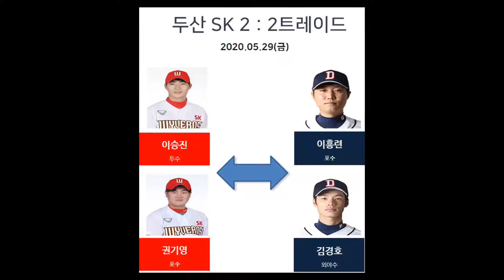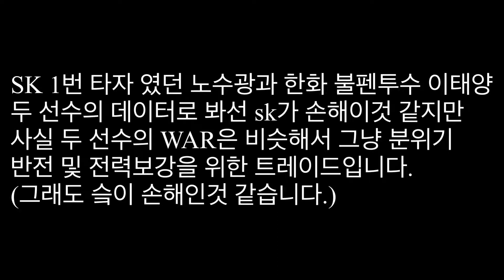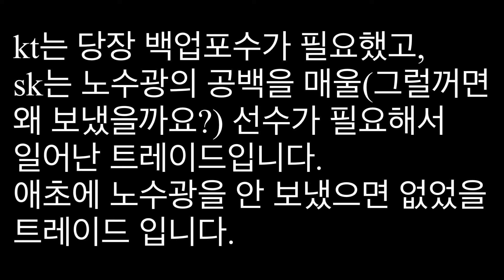단 3분! 2020년 프로야구 트레이드 총정리!